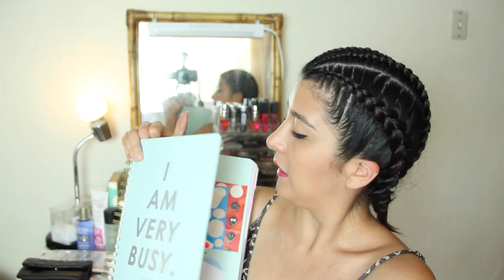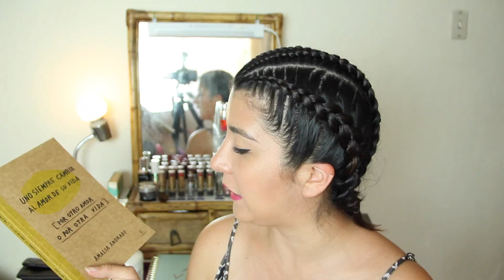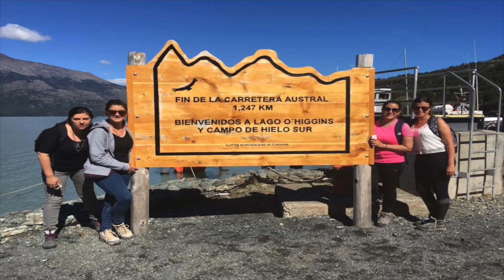FAVORITOS RANDOM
MIS BELLOS!!
LES DEJO UN VIDEO CON MIS FAVORITOS RANDOM DEL ULTIMO TIEMPO :) CON SALUDITOS ESPECIALES

BESITOS!